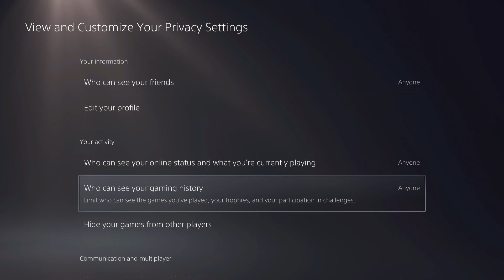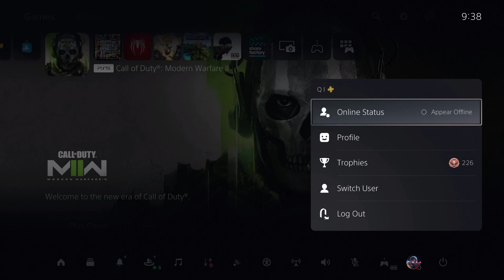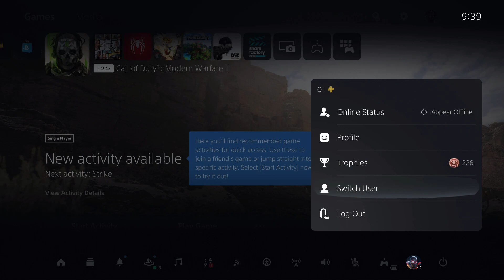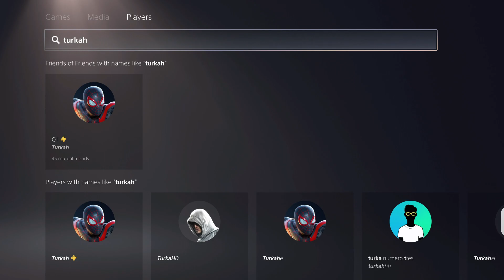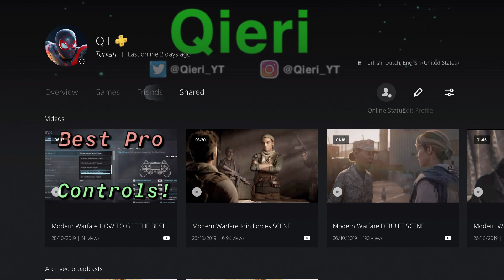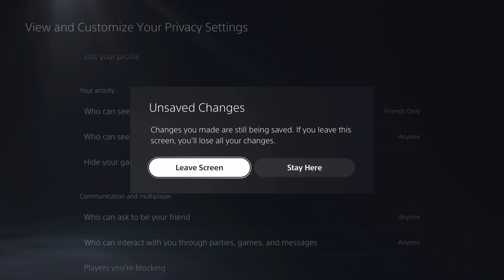PS5 HOW TO HIDE TROPHIES!